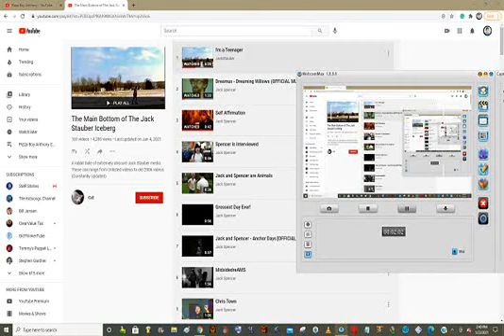I Found Jack Stauber's Old Videos From Underground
I got a comment from a viewer or fan he sends me a playlist full of Jack's Old Nostalgia